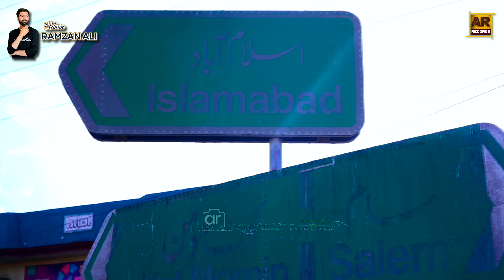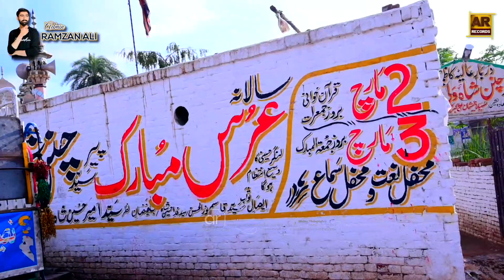KotmominCity Visite 2023 || ShortFilm By ARStudio Ktm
KotmominCity Visite _2023
ShortFilm By ARStudio Ktm
For Make Your Village Short Film Contect us in Ramzan Days